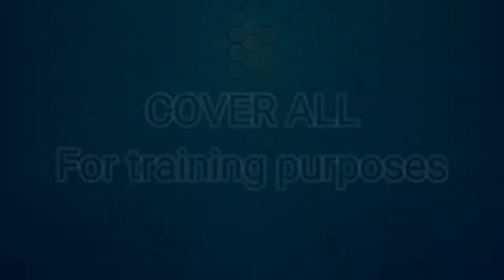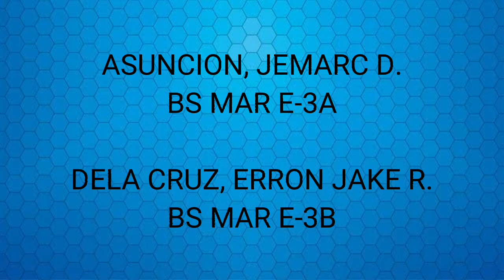FINAL INSPECTION DTLT 6 LAB: 4 TYPES OF MARITIME UNIFORM OF NORTHWESTERN UNIVERSITY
ASUNCION, JEMARC D.
BS MAR E-3A

DELA CRUZ, ERRON JAKE R.
BS MAR E-3B

REQUIREMENTS FOR DTLT 6 LABORATORY

INSTRUCTOR: ENGR. ROMAR LORENZO